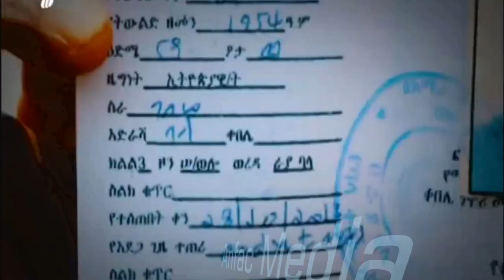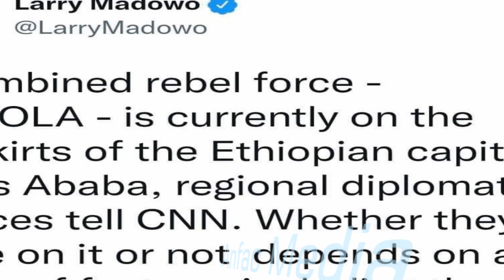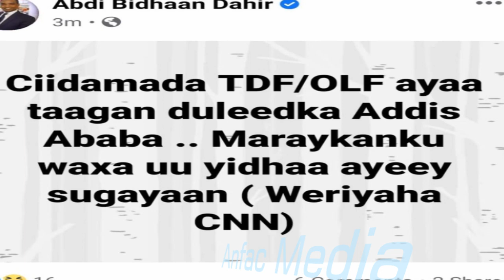DEG DEG Ciidamadii Tigree Iyo Oromo O Adiis Ababa Soo Gaadhey Iyo Xaalko Faraha Kasiibaxaya Abii Duu